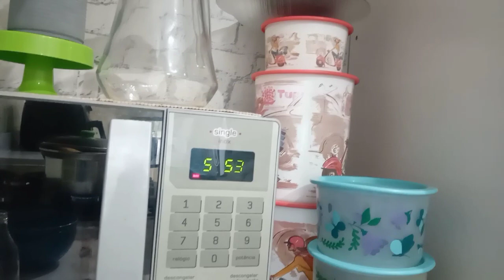lavei os banheiros organizei a casa fiz sopa para o jantar